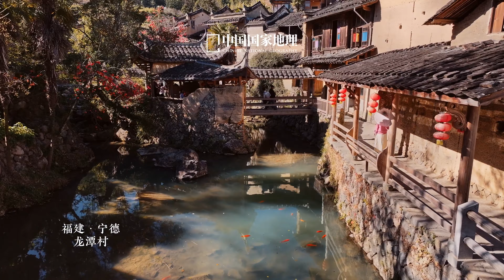龙潭村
在福建宁德的深山中，藏着一个诗画里走出来的烟火人间——龙潭村。小桥流水人家，好柿枝头闲挂，熙熙攘攘的行人，不疾不徐，漫步街巷。闲适悠哉的景象，抚慰每一颗浮躁的心灵。中国山水美色#